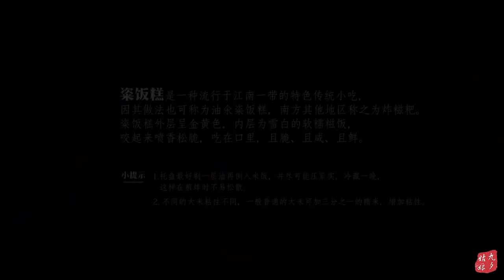老上海傳統“粢飯糕”，外酥裡糯，只有80後才能叫的出名字【九夕姑娘】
老上海傳統“粢飯糕”，只有80後才能叫的出名字，外酥裡糯

九夕姑娘，一個地道的廣西姑娘